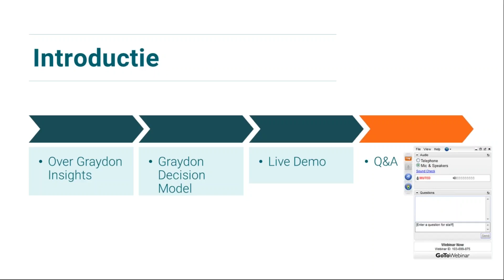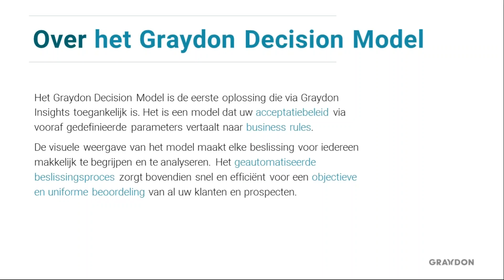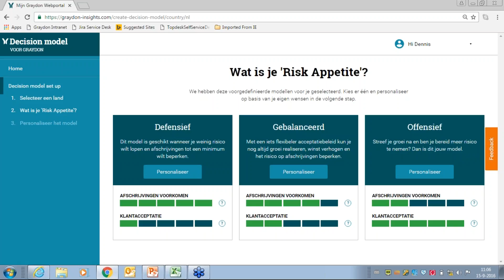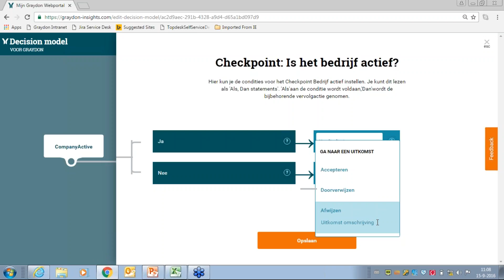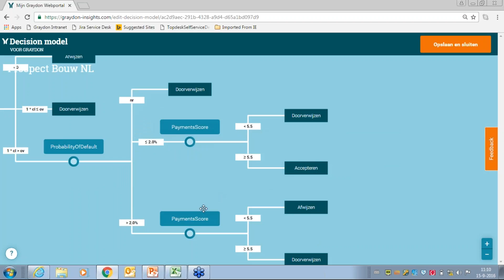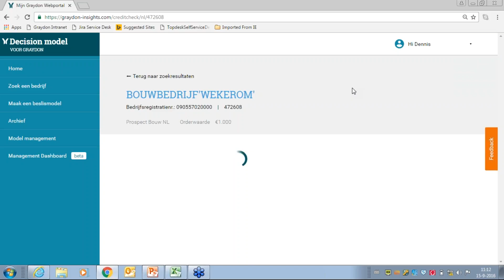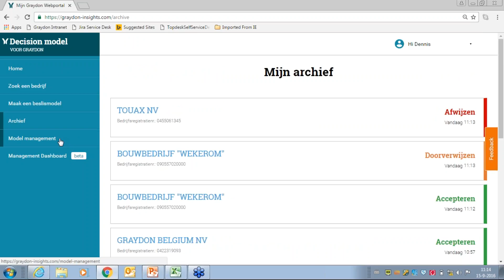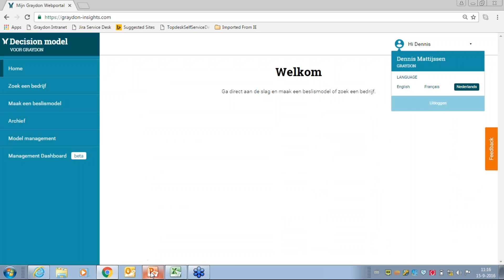Webinar - Graydon Decision Model